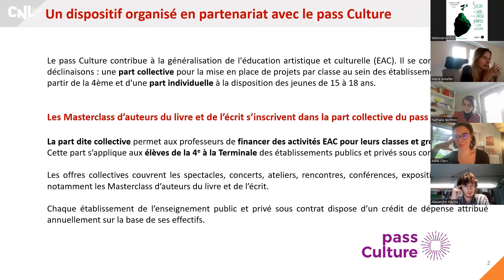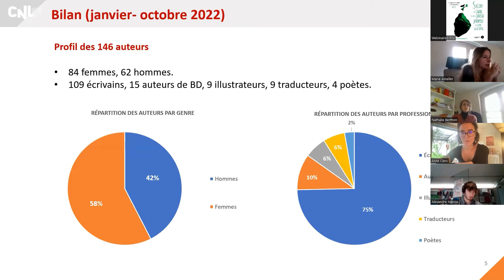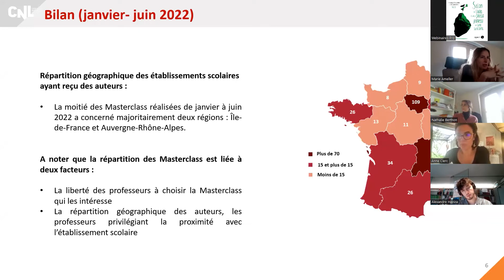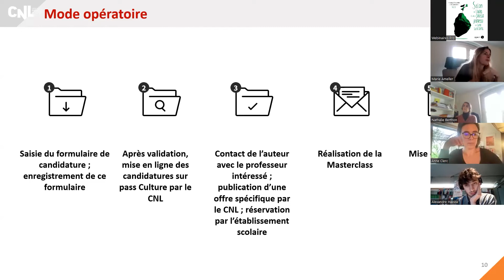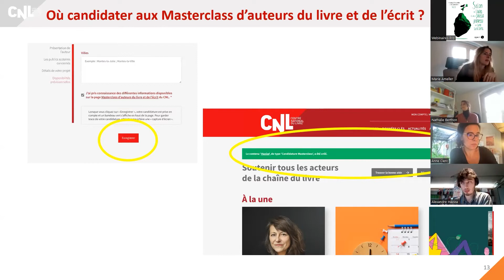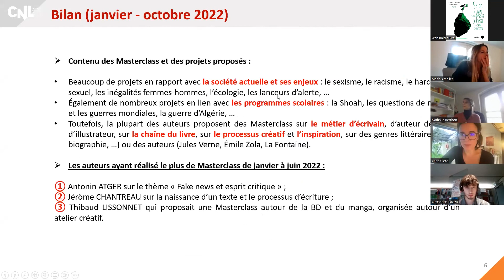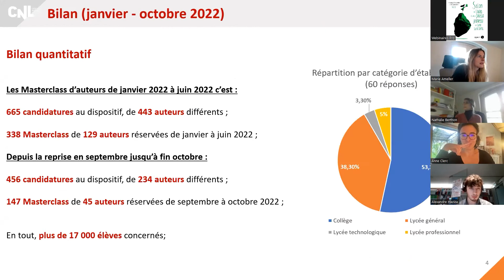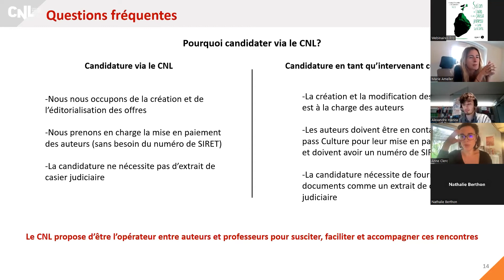Venir à la rencontre des élèves le dispositif de masterclass du CNL La Charte